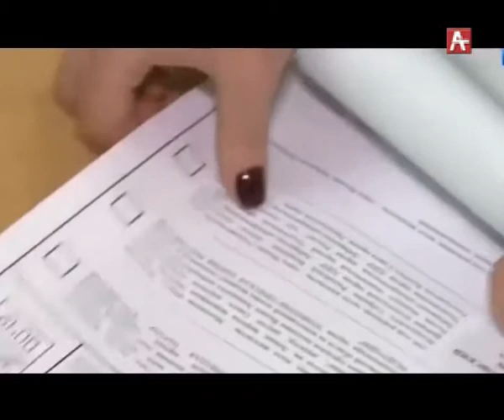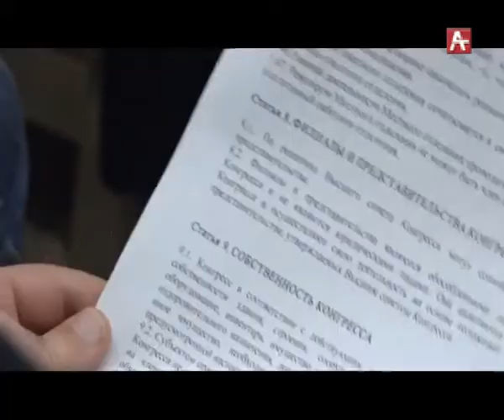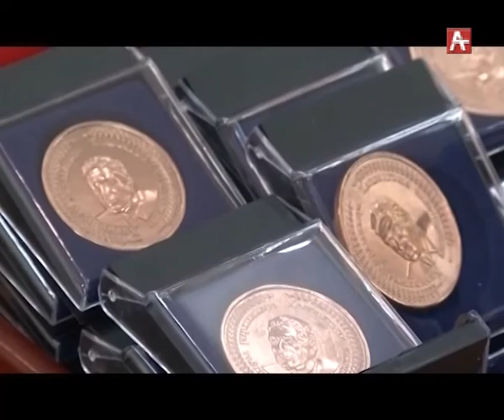СОБЫТИЯ НЕДЕЛИ РУС 24 03 18